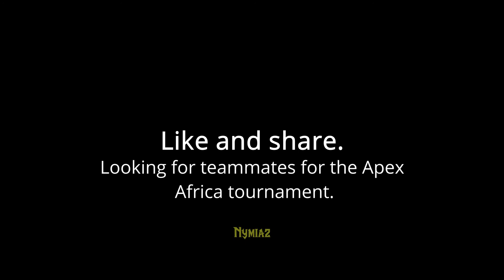Ocean for an Astronaut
A mashup of some highlights in pubs after grinding solo to Platinum, going to go for Diamond next split. I'm looking for teammates for the Apex African Tournament being hosted by NODWIN Gaming Africa.

Roles I can fill include:
1. IGL
2. Support/ Comms and Rotations if not playing as IGL
3. Second Fragger/ Switch for the Fragger.

Legends I play best with are:
1.Bangalore.
2. Horizon.
3. Revenant.
4. Wattson.

I'm available for art and video commissions, check me out on Fiverr, Redbubble, Instagram for some of my work, and Youtube for my videos.